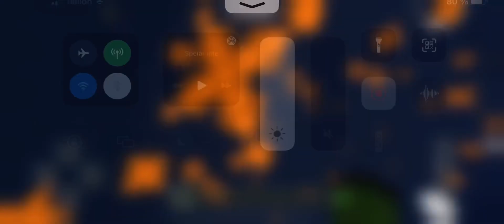Minecraft spel fyrverkeri